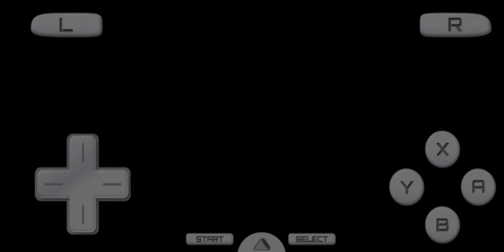Gameplay Suikoden Tierkreis Part 10 Escape From The Order